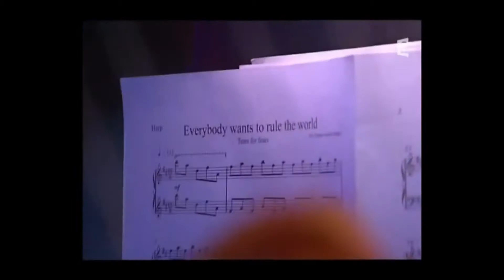SOLO CHATARRITAS TEAR FOR FEAR EVERYBODY WANTS TO RULE THE WORLD